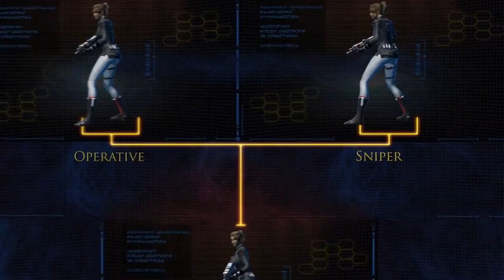STAR WARS: The Old Republic - Klasowy Trailer HD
Zapraszamy do sklepu oraz naszą stronę - Trailer do gry STAR WARS: The Old Republic przedstawiający klasę - agent imperialny.